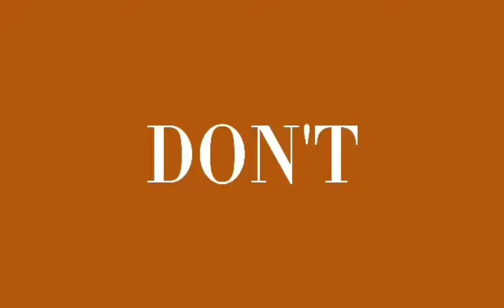kakamay tv moto vlog s.m Clark 01